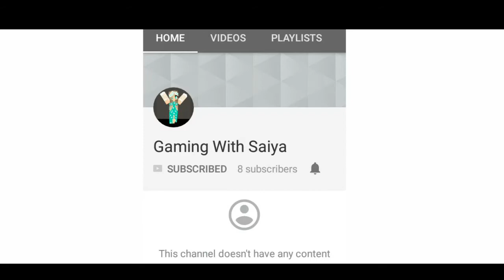Shout Out M O N D A Y # 2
Shout Out MONDAY #2 w/ DuoFeed

▶We are near for 400 Subbies👌

Shoutout Winners:
▶Tempertron 123
▶Dub TV
▶LikithSaiyan
▶Itab 21
▶Gaming With Saiya

3.)Be ACTIVE
4.)Comment "Shout Out"

Intro Maker: Dylankuhh
Outro Maker: Techno Zahid